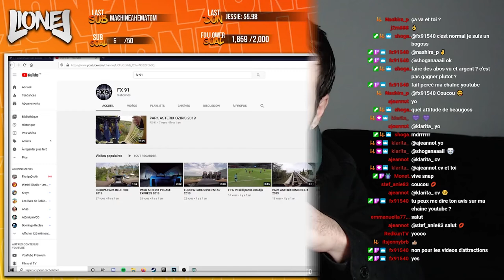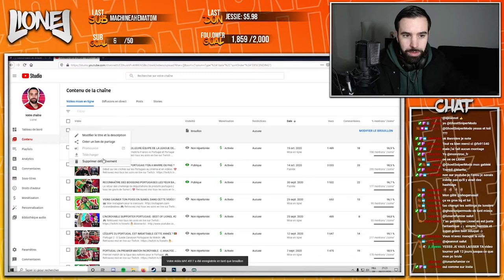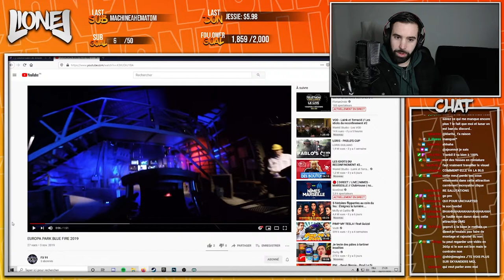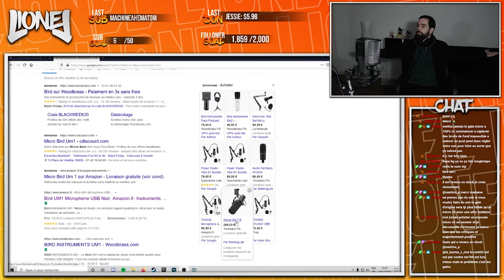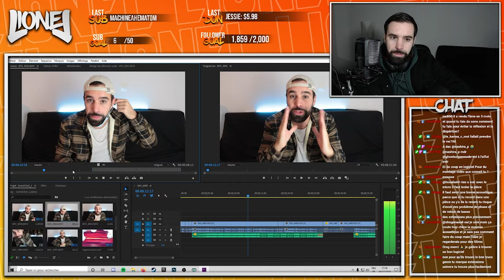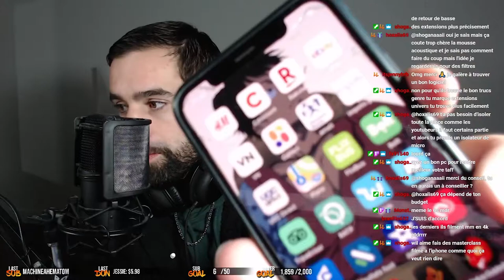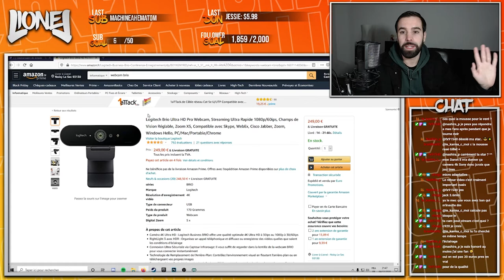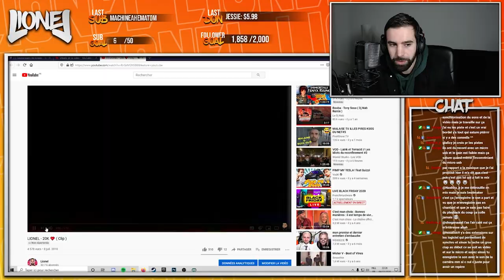RÉUSSIR SUR LES RÉSEAUX SOCIAUX - Tutoriel et Conseils Youtube Twitch Instagram Tiktok